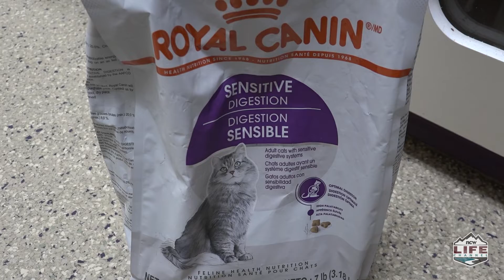Paws for Pets - Miles & Strider the Cats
Meet the Wenatchee Valley humane Society's pets of the week, a pair of kitten brothers named Miles and Strider!